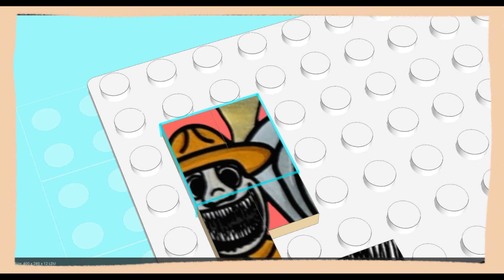ZOONOMALY 2 vs THE AMAZING DIGITAL CIRCUS Unofficial Lego Puzzle / How to assemble All New Bosses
Hi, friends! In today's video,  i assemble All New Bosses ZOONOMALY 2 vs THE AMAZING DIGITAL CIRCUS Unofficial Lego Puzzle!